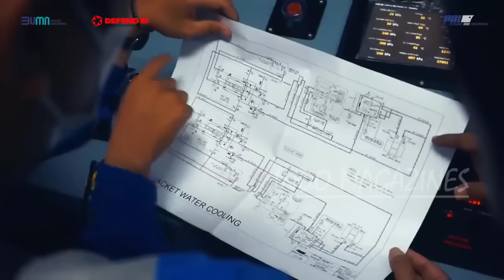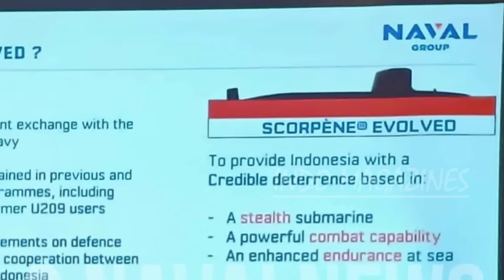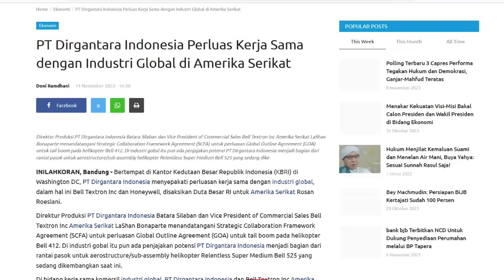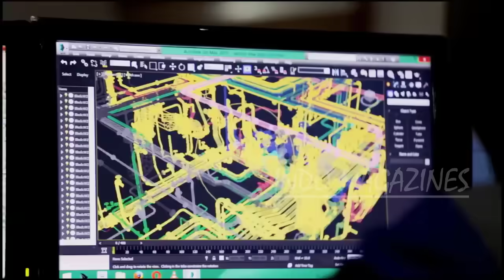SIAPKAN PROYEK KAPAL SELAM, PT PAL JAJAKI KERJASAMA DENGAN DNV; PT DI JOIN BELL TEXTRON & HONEYWELL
SIAPKAN PROYEK KAPAL SELAM BARU !!  PT PAL JAJAKI KERJASAMA DENGAN DNV.
 PT DI PERLUAS KERJA SAMA DENGAN PERUSAHAAN AMERIKA BELL TEXTRON  & HONEYWELL
Okehh lagi kabar yang mantap2 joss
Datang lagi dari dunia alutsista indoneisa
Yaitu pt pal yang menjajaki kerja sama baru dengan Perusahaan asal jerman norwegia
Dan PT DI yang memperluas kerja sama dengan Perusahaan asal mamarika boss,,
Nah yang pertama dari PT Pal indonesia nih,,
Seperti yang kalian tau indonesia kini  sedang mempersiapkan
Segala fasilitas dan teknologi untuk membangun kapal selam baru
Yang masih digadang berasal dari teknologi prancis yaitu kapal selam scorpene,,
Bahkan yang terbaru yang ditawarkan adalah jenis kapal selam scorpene yang lebih canggih
Yaitu scorpene evolved yang menggunakan teknologi baterai lithium ion, sehingga lebih tahan lama dari yang menggunakan teknologi aip
Nahh kabar terbarunya kini dikutip langsung dari akun resmi pt pal indonesia
Diketahui bahwa pada tanggal 13 november 2023 kemarin di Surabaya indonesia,,
Pt pal pun kini Tengah menjajaki kerja sama baru dengan salah satu Perusahaan teknologi asal jerman norwegia yaitu
perusahan DNV singkatan dari Det Norske Veritas